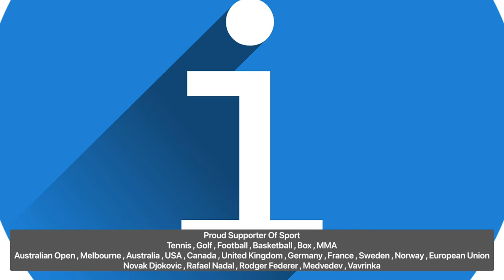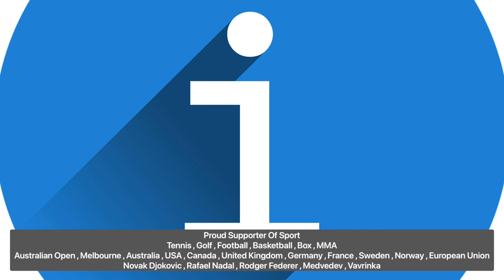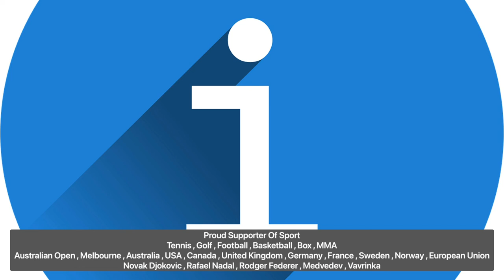Najnovija Vest Desavanja u Svetu Spremite Se Za Najgore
Najnovija Vest

Napomena Misljenje je iskljucivo moje privatno i licno moje , sve cinjenice su iznesene pregledom dostupnih sadrzaja preko interneta i sopstvenim istrazivanjem .
Milivoj Kukic